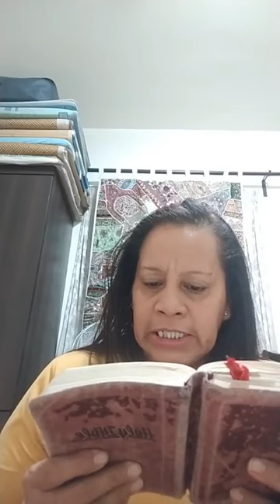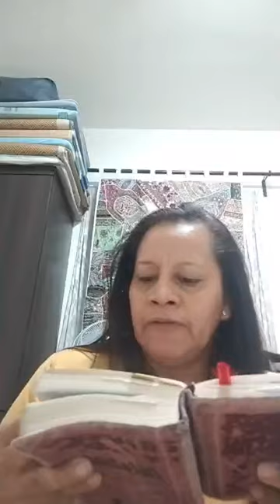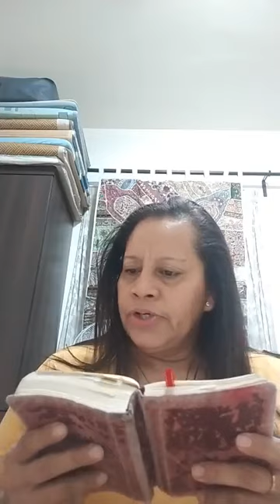Morning Devotion DFC Taiwan Dec. 25, 2022